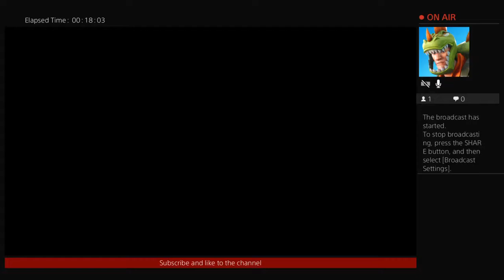"Making minor league debut" MLBtheshow17 episode 2